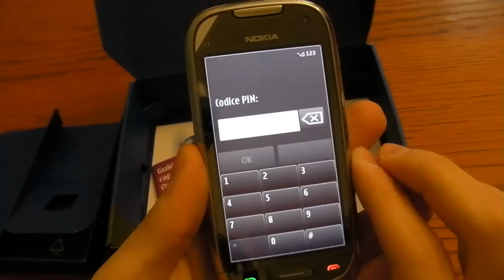Nokia C7 unboxing CellulareMagazine.it_Ita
Apriamo la confezione del nuovo touchscreen superpiatto del colosso finlandese